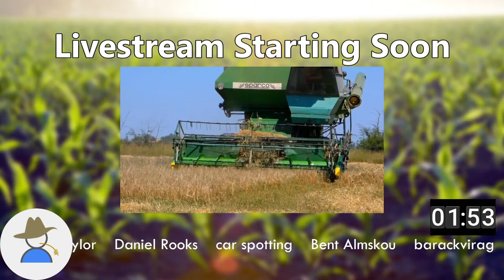LIVE! - Missouri Farming: We're adding pigs! - The Missouri River Bottom 4x - FS22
The Missouri River Bottom is a new 4x map from River Bottom Customs for Farming Simulator 22.

fs22 live, fs22 maps, farming simulator 22, Scott Free4all, fs22 best mods, fs22 mods, ls22 live, ls22 mods, ScottFreeforall